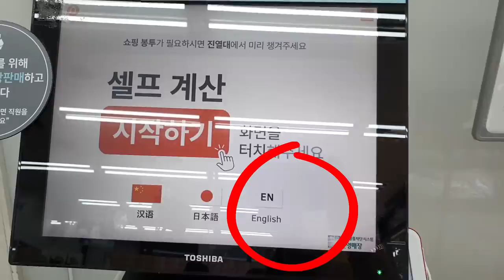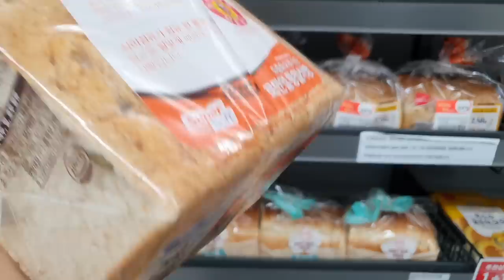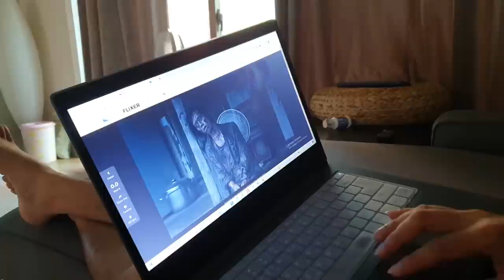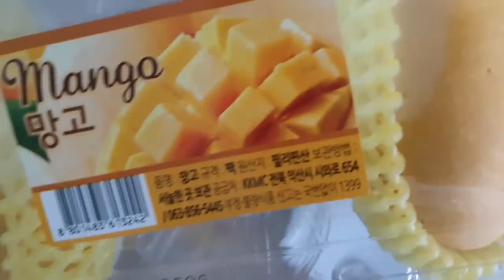Sunday Routine of Pakistani Family in Korea | Daiso Shopping, Grocery Shopping | Sidra Riaz VLOGS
Sunday Routine of Pakistani Family in Korea - Daiso Vlog

Hey guys, I am sharing our Sunday Routine as a Pakistani Family in Korea". In 2022, we have a more busy schedule, so I am sharing my updated daily routine & Sunday vlog. We did Daiso shopping and some grocery shopping from a Korean Mart. Hope you enjoyed the vlogs. Please remember my family in your prayers.

Video Equipment:  Canon 80D + DJI Mavic Drone
+GoPro Hero 8 and Samsung Galaxy S10+
Lenses: 10-18mm, 30mm, 50mm, 85mm, 24-70mm
Editing Software:  Premiere Pro, Camera Stand: Joby Gorilla Pod
Microphones: BOYA-M1 and Takstar mic

Sidra Riaz is a Pakistani Mom, YouTuber, Mom vlogger who makes Pakistani family life vlogs, sharing her daily life, daily routines, a day in my life, Sunday routines, family vlogs, travel vlogs in Korea, food challenges, and lifestyle vlogs :)